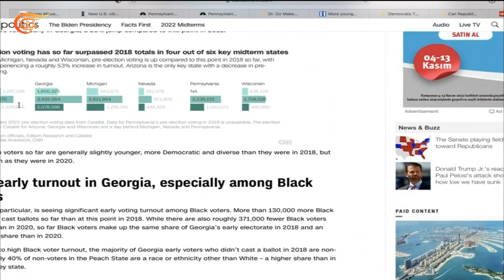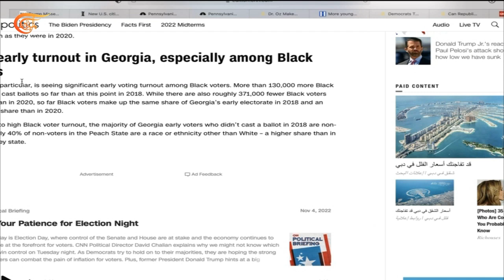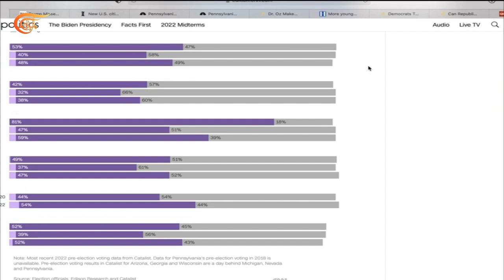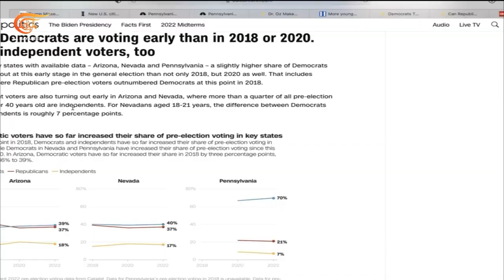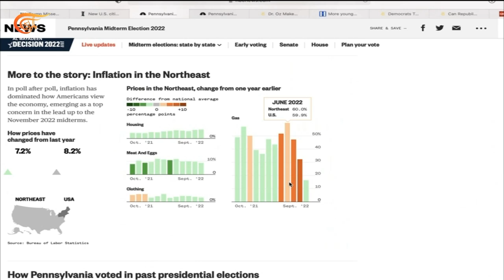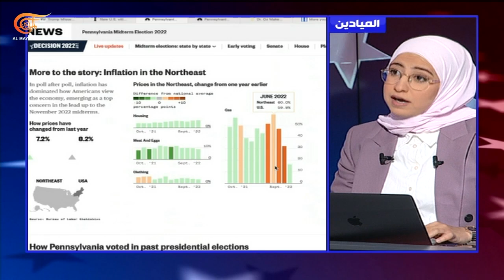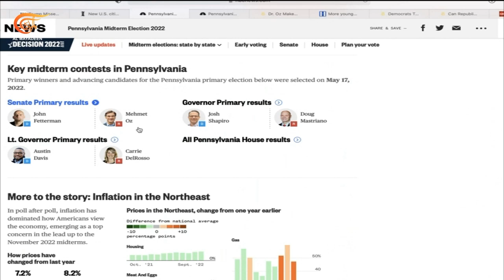تغطية خاصة | مخاض أميركا - الحلقة السادسة | 2022-11-06